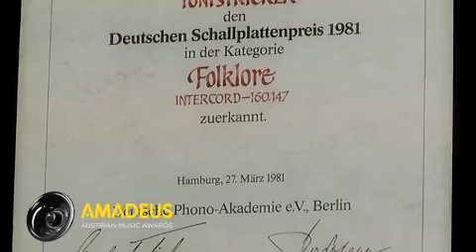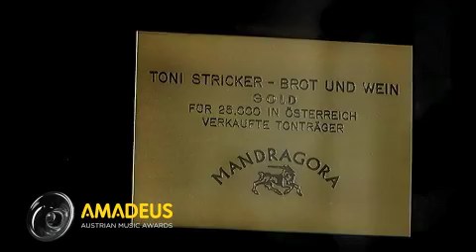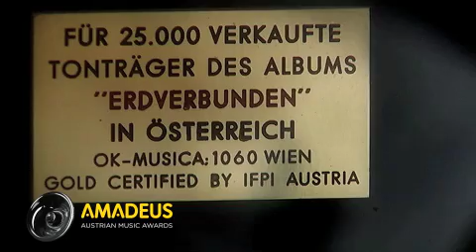Amadeus Austrian Music Awards - Toni Stricker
ich wollte nie besonders ''in'' sein,den sonst hätte ich nur eine zukunft ''out'' zu sein! so beschreibt toni stricker seinen musikalischen werdegang, der sich nun schon über fast 6 jahrzehnte zieht! am 16 september wird ihm der amadeus music award für sein lebenswerk verliehen, doch auf preise wollte sich toni stricker nie reduzieren sondern nur auf seine musik.